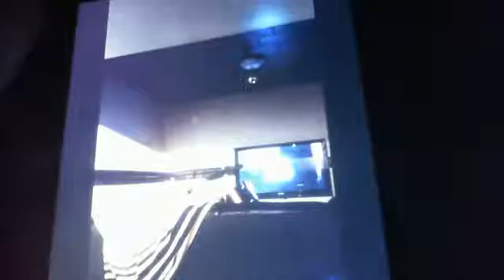ANTHONY KIEDIS - RED HOT CHILI PEPPERS Best Frontman ever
ANTHONY KIEDIS - RED HOT CHILI PEPPERS Best Frontman ever - Captured Live on Ustream